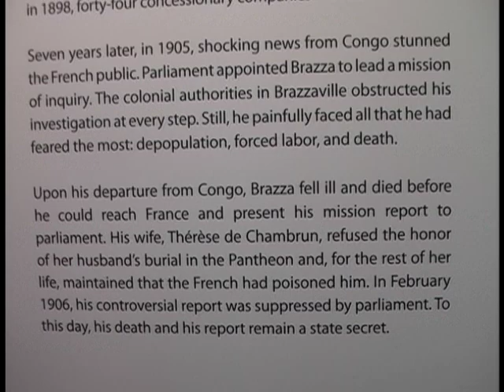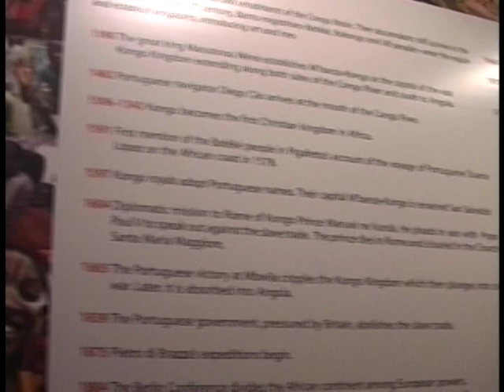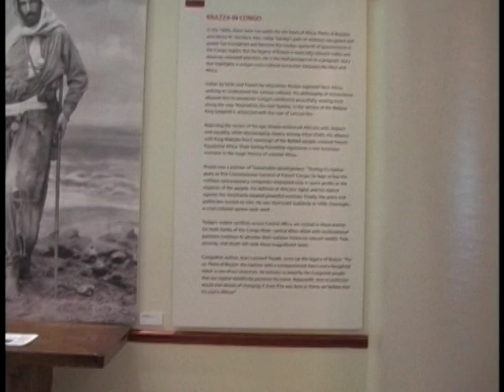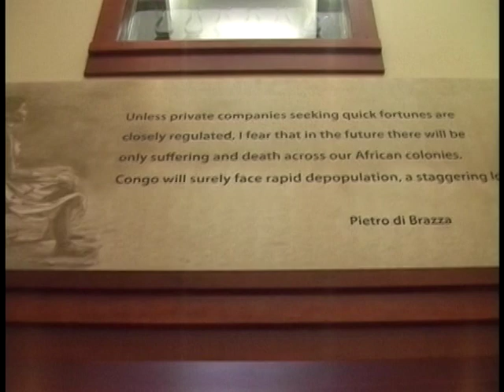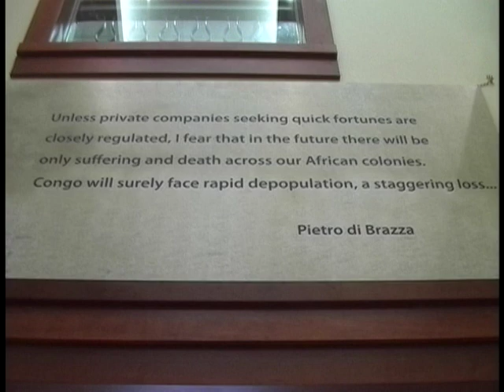BRAZZA IN CONGO, Tour of Exhibition at NYU Casa Italiana, 2009 (Part 2)